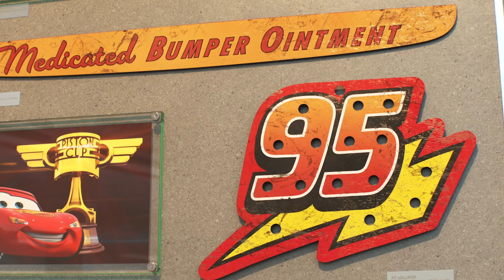Which Lightning McQueen Racing Fan is Your Favorite? | Pixar Cars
Fans come in various shapes, sizes, and demeanors. Which Lightning McQueen racing fan would you be?